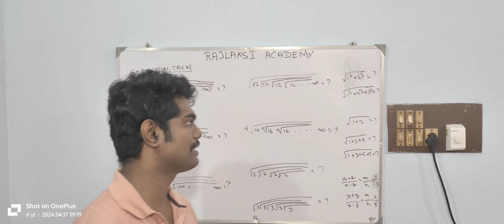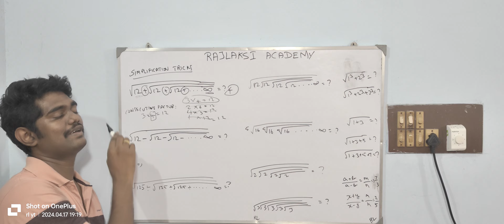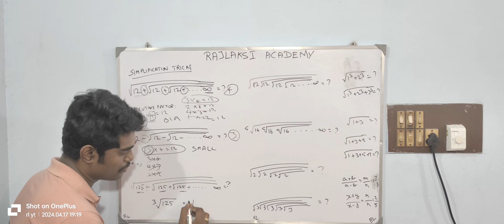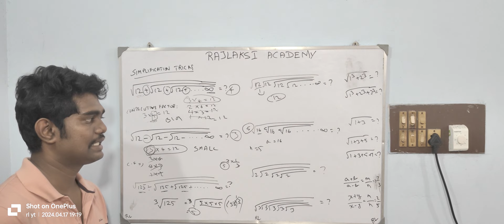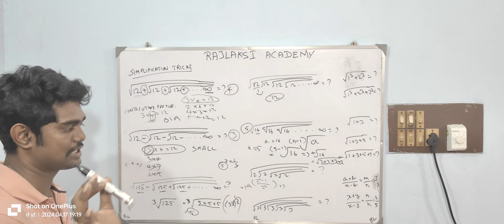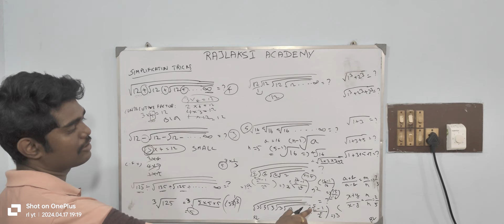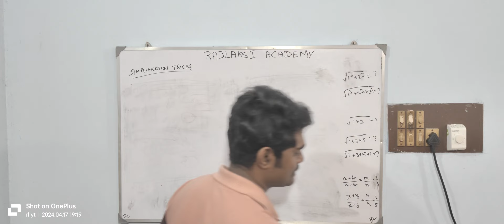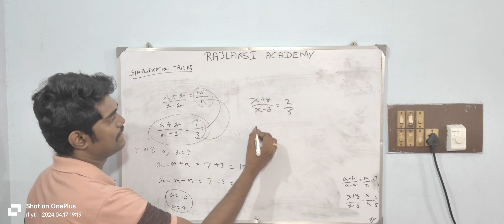SIMPLIFICATION TRICKS - TNPSC GR1,2,2A,4 , UPSC, BANK, RRB - STATE 9 TH RANK GR1 2024 OUR STUDENT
TNPSC GROUP 1 MAINS 2023 CLEARED - OUR STUDENT AUDIO FEEDBACK - 98.3 QUESTIONS CAME FROM OUR COURSE

20 STUDENTS CLEARED GR2A MAINS - 2 LAKH CASH PRIZE - ADD GEN ENG GR4, RELEASE RANK LIST GR2A MAINS

*91.66% QUESTIONS ASKED FROM OUR COURSE - TNPSC GROUP 2,2A MAINS 2023 - WANT TO CLEAR - FIRST ATTEMPT*